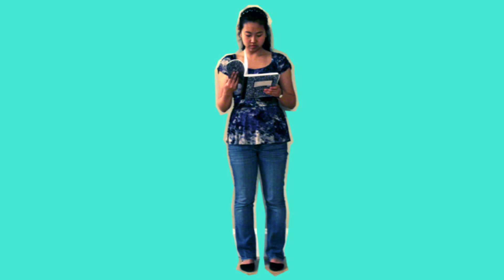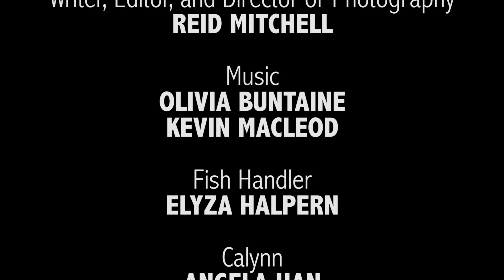Far from the Tree | Episode 1.2 | "The Fish Incident"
Life is a balancing act for Calynn, a normal college freshman with superhero parents. Follow her adventures on Thursdays and Fridays!

Producer and Director | Alex Nolan
Writer, Editor, and Director of Photography | Reid Mitchell
Fish Handler | Elyza Halpern

CAST
Calynn | Angela Han
Hydro-Man | Harrison Goodall
Harl | Emily Hill
Ben | Dan Weinand
Jennifer | Anna Marburger
Denny | Jivika Rajani
Sidney the Fish | Monet Kirol-Kappos